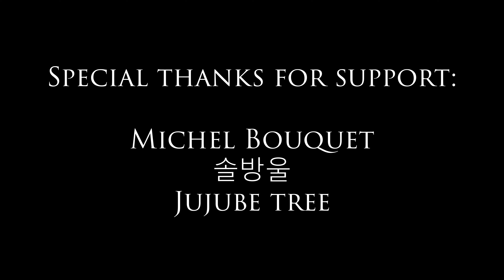[4K] [KPOP IN PUBLIC | ONE TAKE] LE SSERAFIM (르세라핌) 'ANTIFRAGILE' 커버댄스 Dance Cover | JEWEL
➡MEMBERS:
Maria (Yunjin) - Instagram @koyama_rei
Dasha (Chaewon) - Instagram @dsweeker  from @hannitycdt
Alena (Eunhae) - Instagram @dokenn.n  from @hannitycdt
Anya (Sakura) -  Instagram @anya9103
Katya (Kazuha) - Instagram @katparfe @mirinaecdt